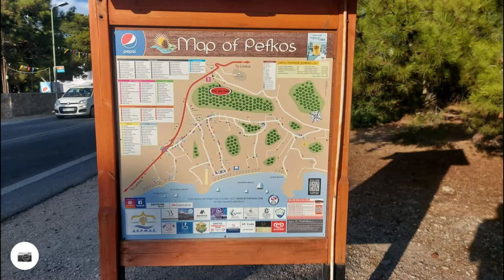Rodos Pefkos Prophet Elias Church & hiking hill